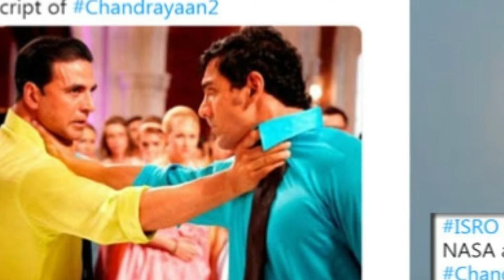India loses contact with Chandrayaan-2 moon mission - ISI has failed Chandrayaan 2 Crash Vikarant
Chandrayan 2 has been destroyed by the Pakistani intelligence agency ISI. According to details, the Indian news channel has badly destroyed the ISI in its program and they want to harm India. This is how India's mission to Chandrayan has ended.
Now it is important to know why ISI has inflicted this loss on Vikrant and what is their purpose behind it. ISI wants to fulfill its purpose by failed Chandrayan 2.